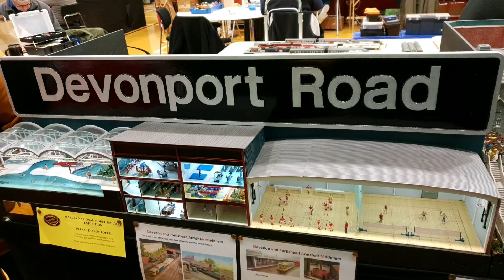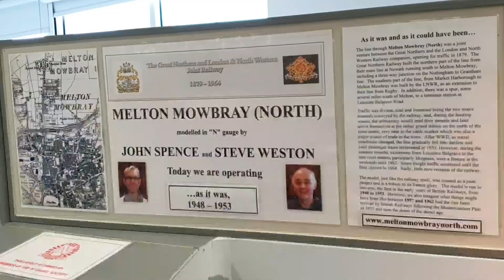Alsager Railway Association Model Exhibition - 10/11/19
Sunday 10/11/19

The second day of my busy weekend of the 9-10 November, stills and video of the ARA Exhibition held at the Bentley Motors 'Legends' Conference Centre in Crewe, Cheshire.

Filmed on a Samsung Galaxy S9 smartphone and edited in YouCut